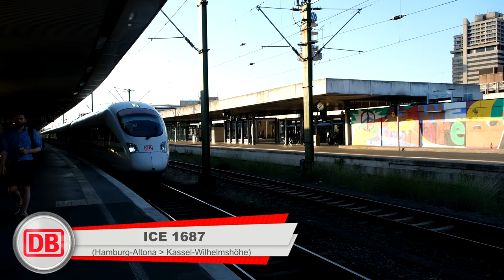Züge Hannover Hbf ● 24.08.2022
Verkehr in zug station Hannover Hbf am 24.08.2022.

Hannover Hauptbahnhof ist der größte Personenbahnhof der niedersächsischen Landeshauptstadt Hannover und steht mit täglich etwa 280.000 Reisenden hinter Hamburg, Frankfurt (Main), München, Köln, Berlin auf Platz sechs der meistfrequentierten Fernbahnhöfe der Deutschen Bahn. Er ist zudem wichtigster Knoten im örtlichen Nahverkehr und der S-Bahn Hannover.

Der Kreuzungsbahnhof gehört zu den 21 Bahnhöfen der höchsten Preisklasse 1 von DB Station&Service. Der Bahnhof verfügt über sechs Bahnsteige mit zwölf Gleisen und zwei Durchfahrtsgleise. Täglich passieren ihn 750 Züge (Stand Sep. 2016), etwa 2000 Menschen arbeiten hier. (quelle: wikipedia)

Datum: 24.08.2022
Zeit: 16:45 - 20:30
Ort: Hannover Hbf (Deutschland)

Danke fürs ansehen!